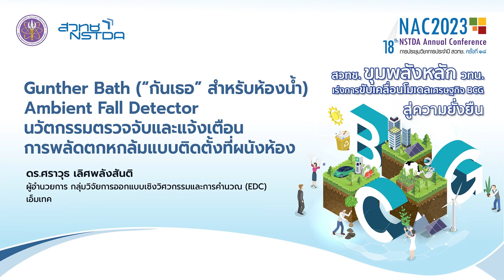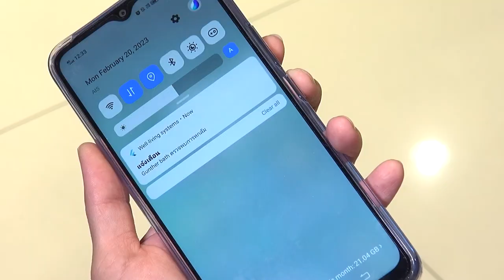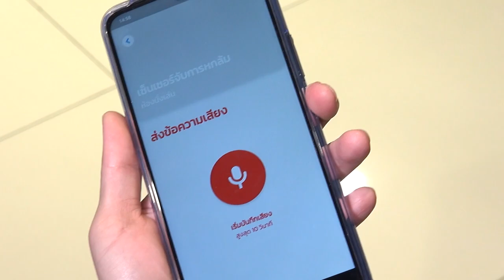Gunther Bath Ambient Fall Detector นวัตกรรมตรวจจับและแจ้งเตือนการพลัดตกหกล้มแบบติดตั้งที่ผนังห้อง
วิดีโอนำเสนอผลงานนิทรรศการหัวข้อ "Gunther Bath (“กันเธอ” สำหรับห้องน้ำ) Ambient Fall Detector นวัตกรรมตรวจจับและแจ้งเตือนการพลัดตกหกล้มแบบติดตั้งที่ผนังห้อง" โดย ดร.ศราวุธ เลิศพลังสันติ ผู้อำนวยการกลุ่มวิจัยการออกแบบเชิงวิศวกรรมและการคำนวณ (EDC) เอ็มเทค สวทช. ที่นำเสนอในการประชุมวิชาการประจำปี สวทช. ครั้งที่ 18 (NAC2023) ที่จัดขึ้นระหว่างที่ 28 - 31 มีนาคม 2566 ณ อาคารศูนย์ประชุมอุทยานวิทยาศาสตร์ประเทศไทย จ.ปทุมธานี